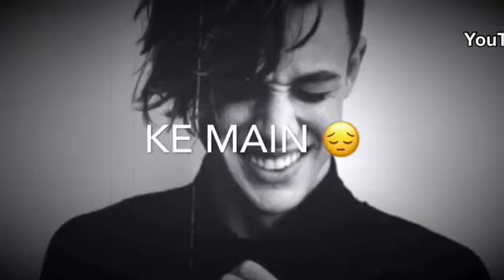Tum gandu ho gandu gandu 😛😛😛